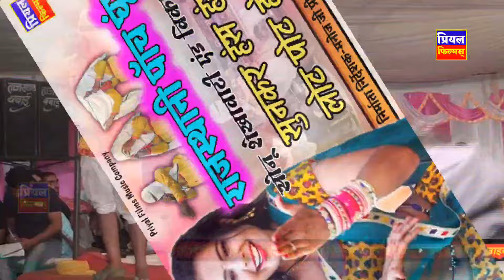राजस्थानी पॉच घूंघट की खतरनाक कॉमेडी सोनू शेखावाटी,विकास छैला//rajsthani new letest comedy 2022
🔴किसी भी प्रकार के नेहड़े प्रोग्राम,स्टेज प्रोग्राम,धमाल,शादी प्रोग्राम व जन्मोत्सव की शूटिंग करवाने के लिए सम्पर्क करे 🔵
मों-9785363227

🆂︎🅾︎🅽︎🅶︎ Rajasthani Comedy
🆂︎🅸︎🅽︎🅶︎🅴︎🆁︎  Sonu, vikash
🅻︎🆈︎🆁︎🅸︎🅲︎🆂︎ Manoj Kumar
🅰︎🆁︎🆃︎🅸︎🆂︎🆃︎ Sonu Shekhawati
🅻︎🅰︎🅽︎🅶︎🆄︎🅰︎🅶︎🅴︎ Marwadi Rajasthani
🅼︎🆄︎🆂︎🅸︎🅲︎ taz
🅼︎🅰︎🅽︎🅴︎🅶︎🅴︎🆁︎ Manoj Kumar
🅳︎🅾︎🅿︎ Manoj Kumar
🅴︎🅳︎🅸︎🆃︎🅸︎🅽︎🅶︎ Priyal Studio
🅳︎🅸︎🆁︎🅴︎🅲︎🆃︎🅾︎🆁︎ Manoj Kumar
🅿︎🆁︎🅾︎🅳︎🆄︎🅲︎🆃︎🅸︎🅾︎🅽︎ 🅼︎🅰︎🅽︎🅴︎🅶︎🅴︎🆁︎ Manoj Kumar
🅻︎🅾︎🅲︎🆃︎🅸︎🅾︎🅽︎ Pritampuri 332708

𝐂𝐨𝐩𝐲𝐫𝐢𝐠𝐡𝐭© Priyal Films & Music Company Pritampuri Neem Ka Thana (Sikar) 𝐑𝐚𝐣𝐚𝐬𝐭𝐡𝐚𝐧,𝐈𝐧𝐝𝐢𝐚,,,𝐏𝐢𝐧 𝐂𝐨𝐝𝐞 𝐍𝐨-332708

➪❂  प्रहलाद मासी का नेहडा प्रोग्राम